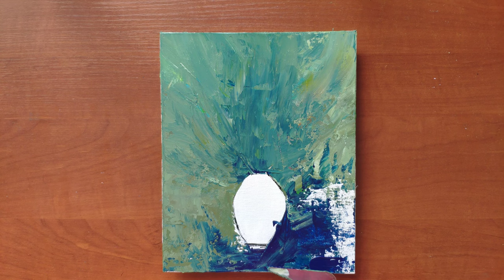Acrylic abstract vase / Abstract Floral Painting Demo / Acrylics & Palette knife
Try your hand at painting and you're sure to succeed! You will need paints and canvas. And of course a good mood 😀